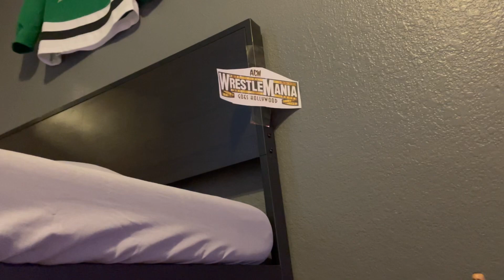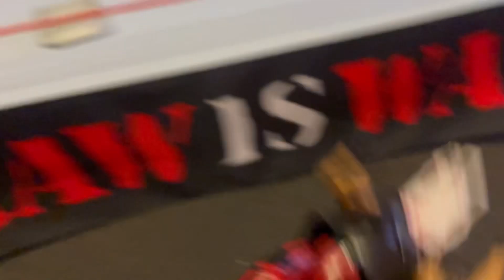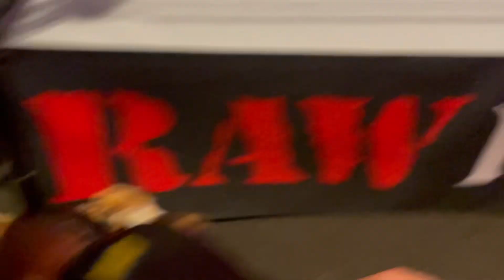Kevin Owens VS the white rabbit bray Wyatt! Street fight for the ACW￼ Hardcore championship match￼￼￼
Kevin Owens versus the white rabbit in a street fight for the ACW Hardcore championship! @SWCcreations @WSCStageCreator